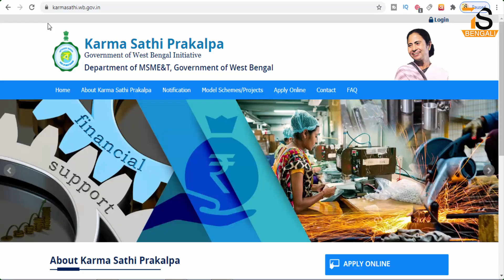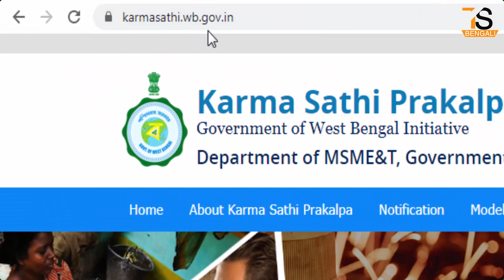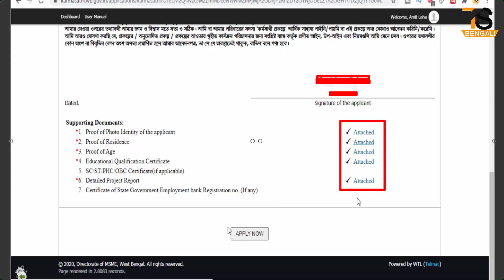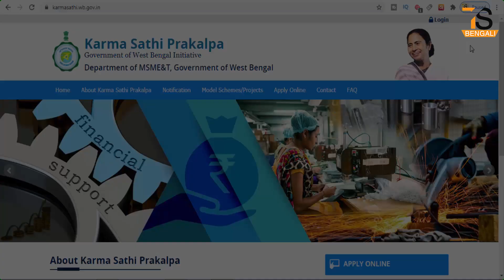Karmasathi prokolpo status check online, edit application form, download acknowledgement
About this Video - Karmasathi prokolpo status check online, edit application form, download acknowledgement

কর্ম সাথী প্রকল্প কি? কিভাবে আবেদন করতে হবে, কোথায় আবেদন পত্র জমা দিতে হবে, ফর্ম কিভাবে ডাউনলোড করবেন বিস্তারিত জানুন